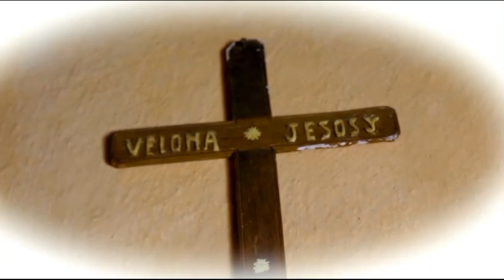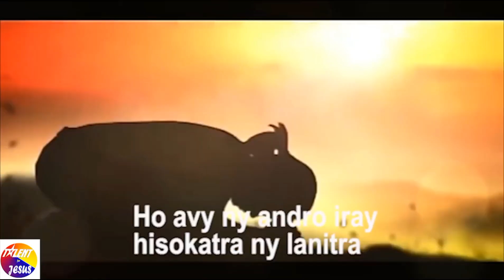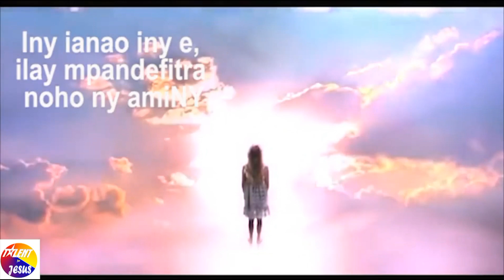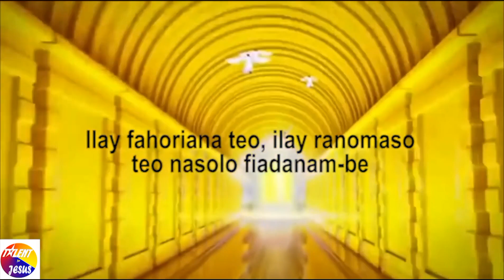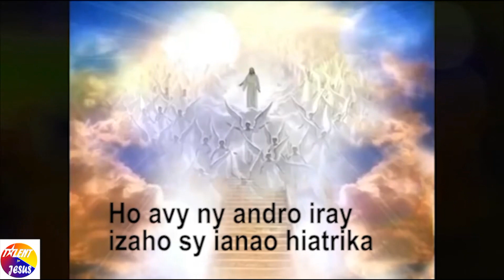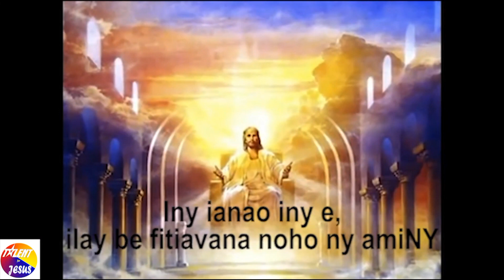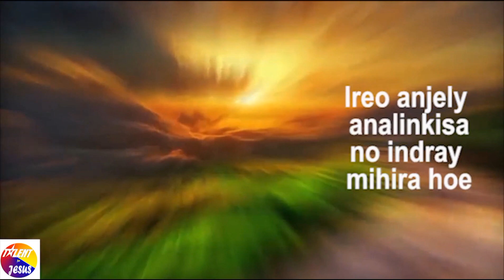Akiradio 5 taona. Talent for Jesus.